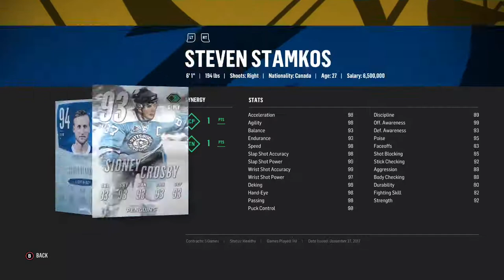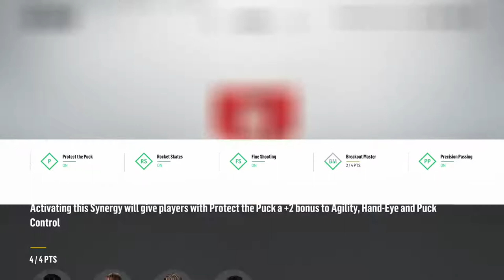NHL 18 HUT - INSANE 1 MILLION COIN TEAM BUILD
This is my insane team that goes for 1 million coins right now on the market. i havent spent any money on the game and i have such a good team and it makes me feel good. no it isnt an all evo team but its a team that will win game.,